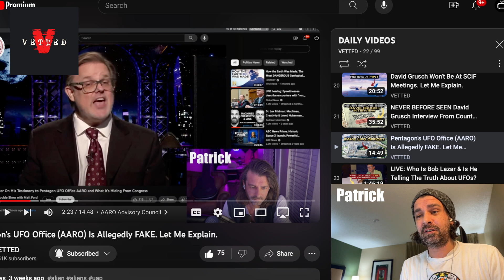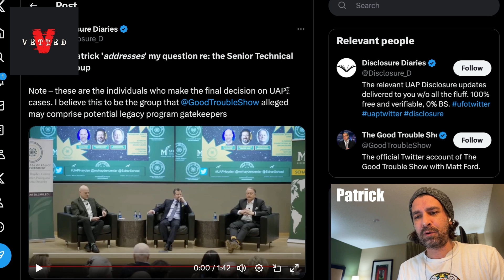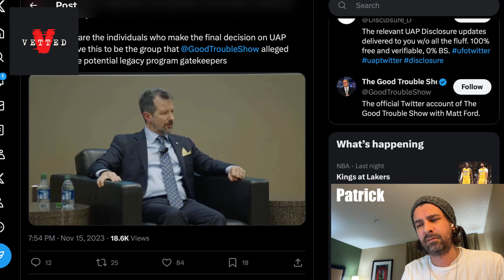Sean Kirkpatrick Answers Question Regarding Secret UFO Council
Patrick discusses Sean Kirkpatrick's answer at the Hayden Center Livestream Event regarding using a Secret UFO Council at ARRO (All Domain Anomalous Resolution Office), the pentagon's office to study UFOs.

Sean Kirkpatrick was the featured guest at a Hayden Center event titled "UAP - The Search For Clarity" and answered questions about AARO, UAP, and more.

+ DAILY VIDEOS At 12pm CST